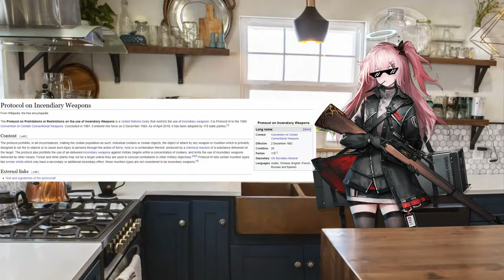Cooking slugs 101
And don't forget to order bouteille de merde yourself next time you go to France!

Please don't forget to forget to forget to leave a rating and comment, and subscrub if you like